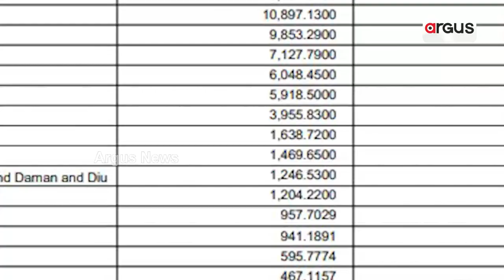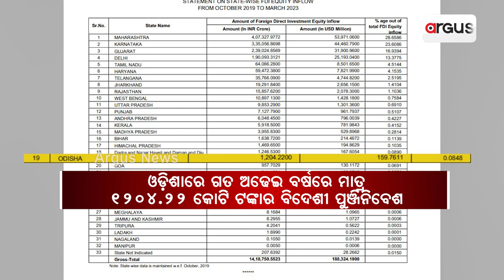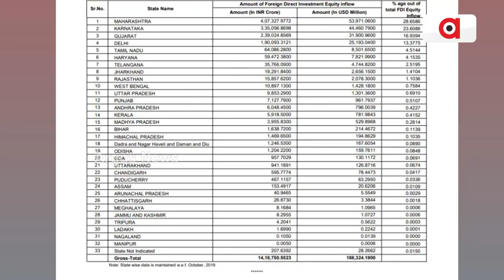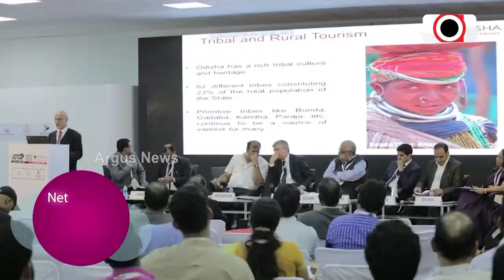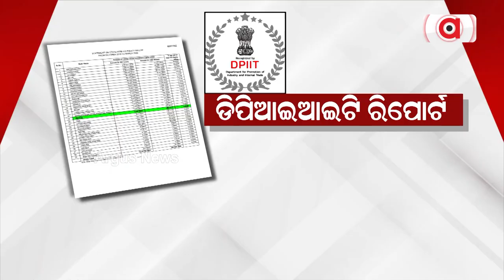Make In Odisha Fails! As Odisha Secured 19th Rank In Foreign Investment